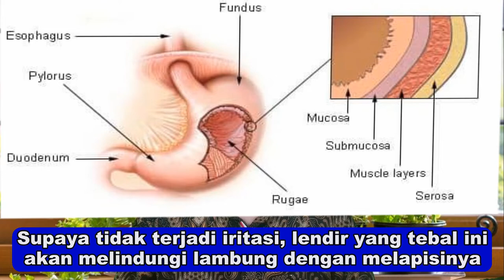APA ITU PENYAKIT GASTRITIS?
Mungkin bagi kalian yang belum mengerti apa itu penyakit gastritis? Apakah sama dengan penakit maag? Ini adalah penjelasan singkatnya